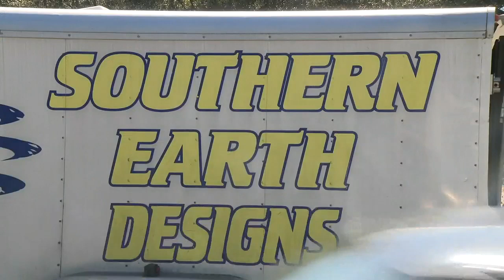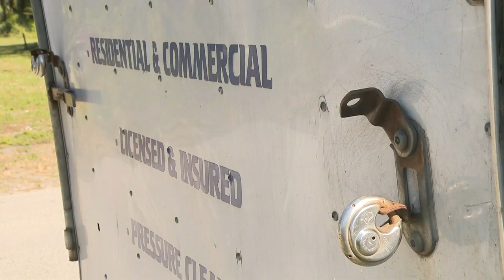Landscaper recovers stolen pickup truck, trailer in Miami-Dade County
A Local 10 News viewer located a landscaper’s pickup truck and trailer Tuesday, a day after it was stolen from in front of the victim’s house in Davie.